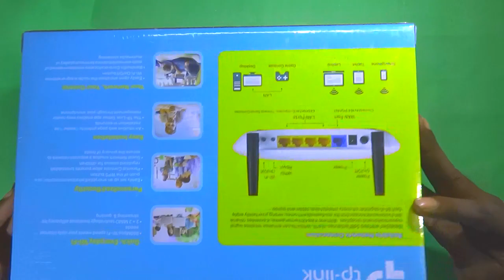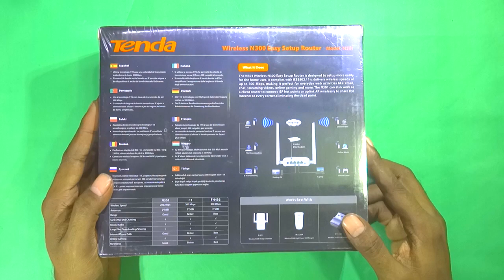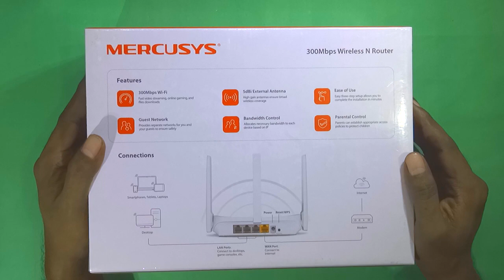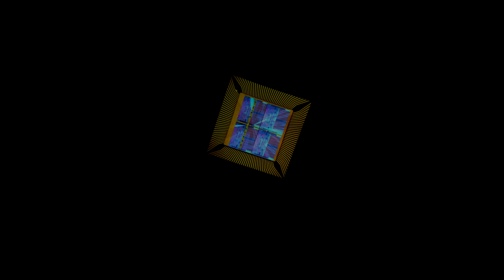সস্তার মধ্যে ভালো রাউটার কোনটি? Router Review | Gadget Insdier Bangla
সস্তার মধ্যে ভালো রাউটার কোনটি? আজকের ভিডিওটি আপনাদের রাউটার কেনার ব্যাপারে সাহায্য করতে পারে। ভিডিওটি দেখুন এবং সিদ্ধান্ত নিন কোনটি কিনবেন।
This video will help you to make a decision to buy a budget router in Bangladesh.

আমাদের সাথে থাকুন, প্রযুক্তির সাথে থাকুন।

আরো দেখুন-

Like || Share || comment || and Subscribead